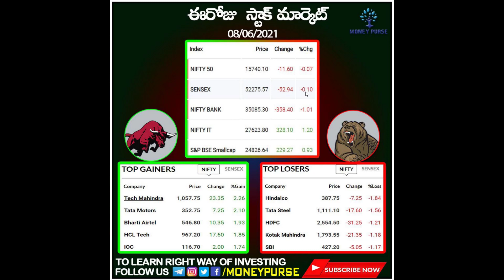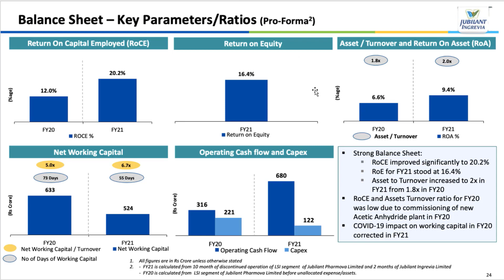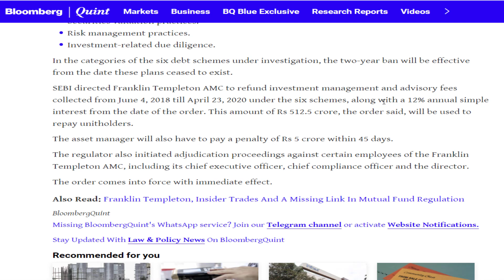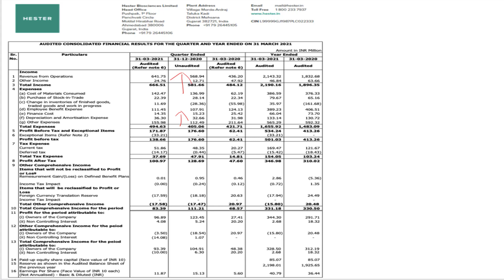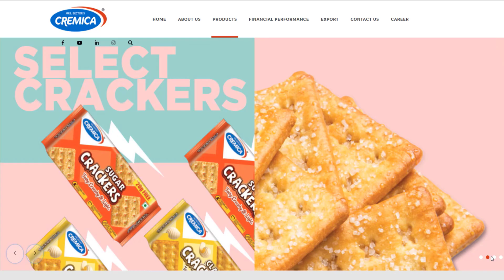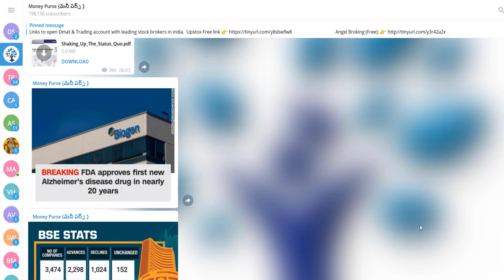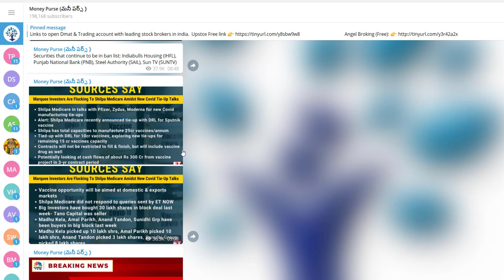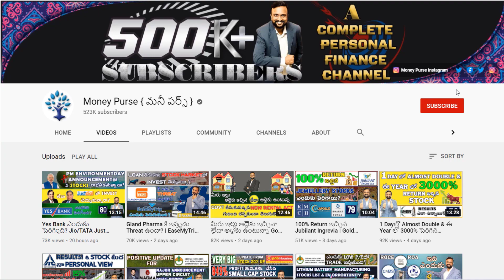# 81 Daily Money Show | Money Purse Stock Market News